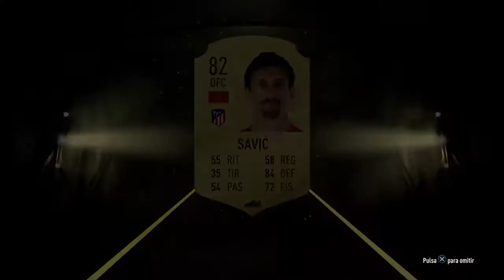FIFA 20 | Ultimate Team | Unión Soviética | Nos toca contra un facha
Coincidencias de la vida